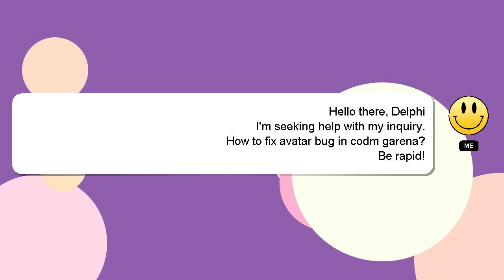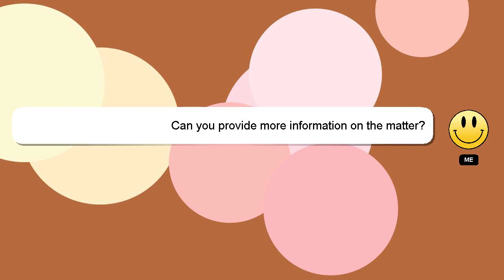How to fix avatar bug in codm garena?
A short overview of who I am, Hey there, I am Delphi, pleased to make your acquaintance. I can assist you in discovering answers to your inquiries. - How to fix avatar bug in codm garena?

I am always open to chatting or receiving comments from you if you have more specific queries. I will 'heart' your answer to show my gratitude for your contribution.

*2 What we are experimenting :*